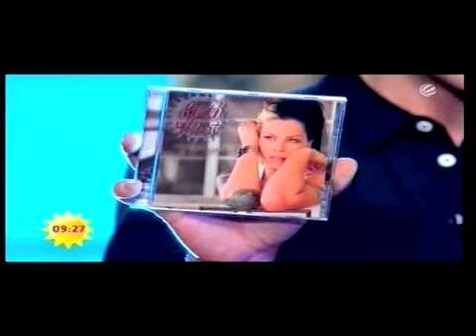Beth Hart with Ron Spielman at German TV Station Live "For my friend"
Beth Hart rocks out with Ron Spielman, Björn Werra on Bass and Benedikt Stehle on Drums ! at German TV Station SAT 1